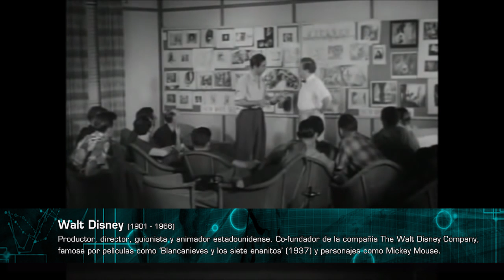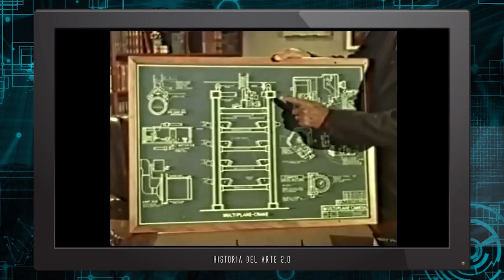Historia de la animación | Capitulo 3 | Walt Disney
Walt Disney (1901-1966) es considerado el padre de la animación infantil. Famoso en todo el mundo por fundar en 1923 el imperio Walt Disney Company, de sus estudios han salido personajes tan entrañables como Mickey Mouse, el pato Donald, Bambi, Dumbo, Peter Pan, Pinocho o La Sienita.

Visita nuestra página para descubrir más contenidos.